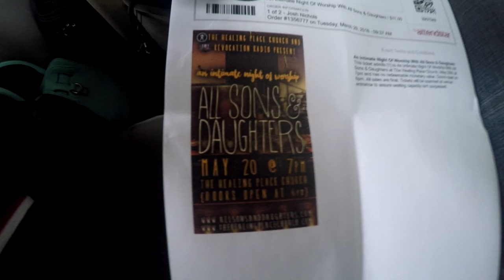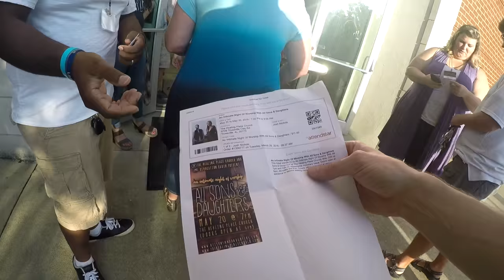What is the point of Worship?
Vlog 41 - Why do we worship? What is the point? Why don't I get anything out of worship?

"28 Therefore, since we are receiving a kingdom that cannot be shaken, let us be thankful, and so worship God acceptably with reverence and awe, 29 for our “God is a consuming fire.”"
-Hebrews 12:28-29

GoPro Setup:
Hero 4 Silver

Dslr setup:
Canon T5i
Tripod 2
Glide cam